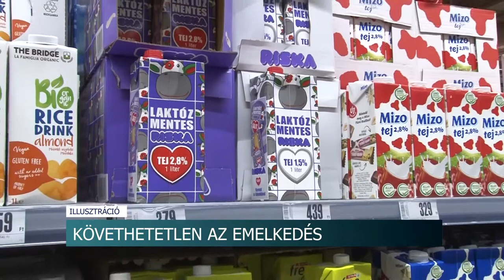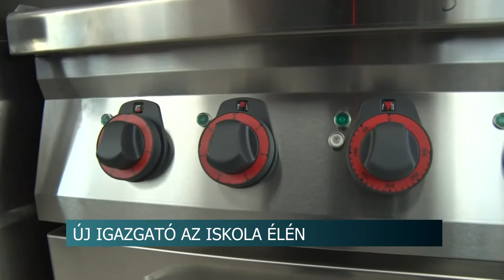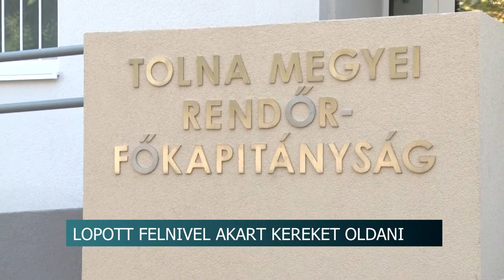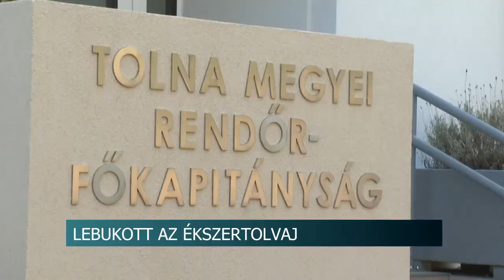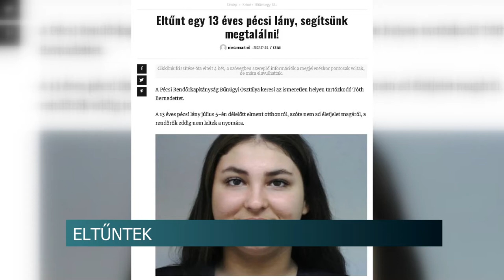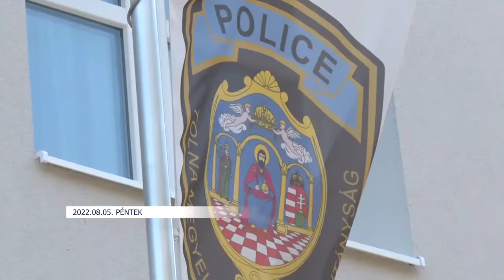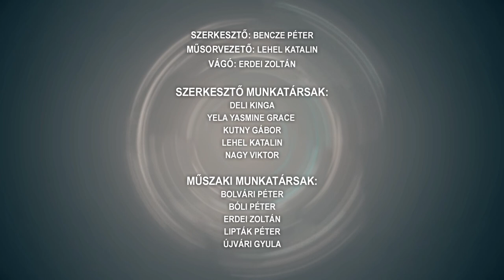Híradó - Tolnatáj TV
Követhetetlen az áremelkedés - az utca emberét kérdeztük a növekvő élelmiszerárakról
A szárazság miatt bajban a horgászok is
Elfogták az ékszertolvajt
Vizet osztanak Szekszárdon a járókelőknek
Új igazgató a Hunyadi Mátyás Vendéglátó Technikum élén - Bacher Erika